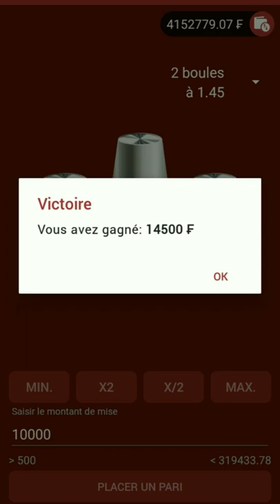1xbet faille incroyable sur le jeu thimbles (1xgames #2022 )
1xbet faille incroyable sur le jeu thimbles (1xgames #2022)

AUTRES VIDEOS

Apple Of Fortune nouvelle faille